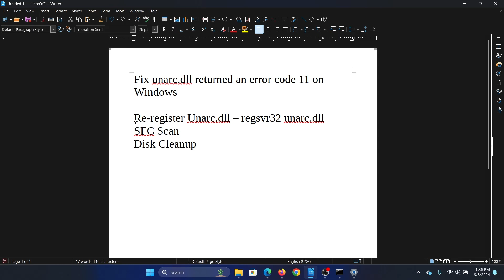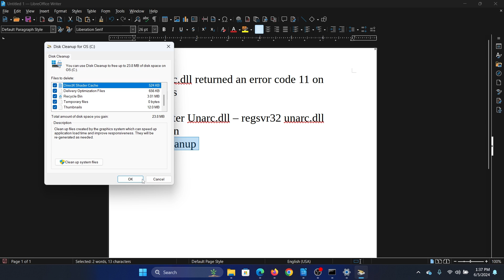How to Fix Unarc.dll Returned An Error Code: -11 On Windows 11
If you wish to fix Unarc.dll Returned An Error Code 11 On Windows, then please watch this video